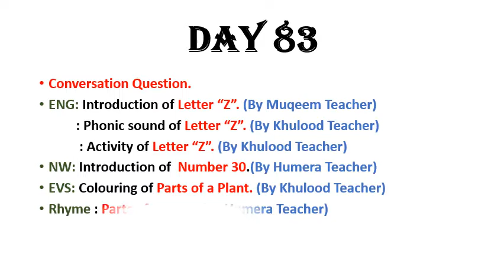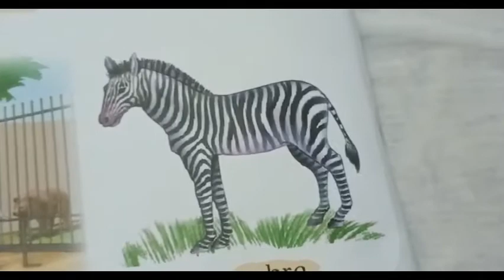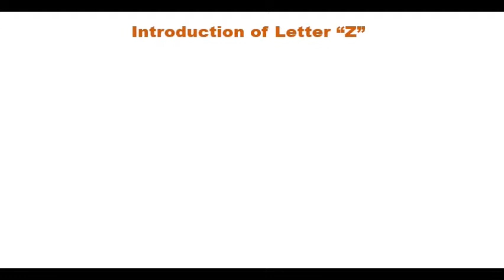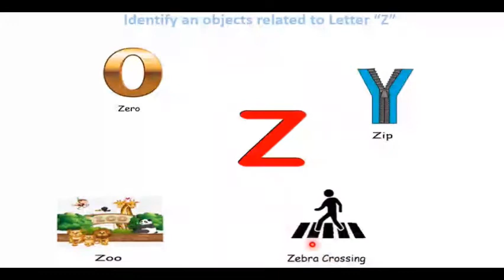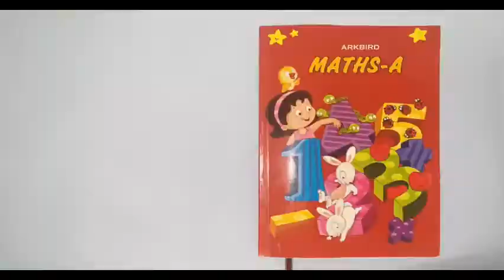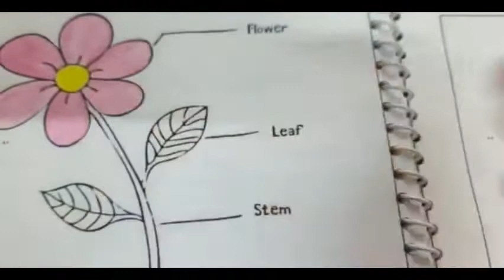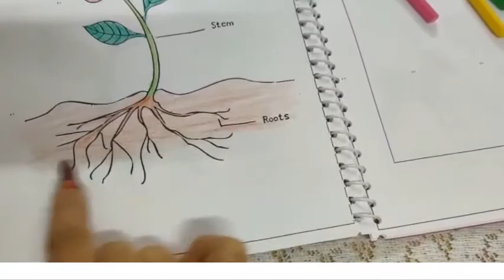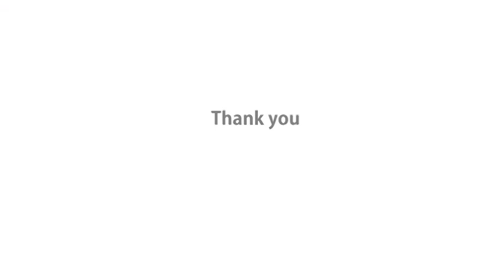Class LKG | Day 83 | Subject English